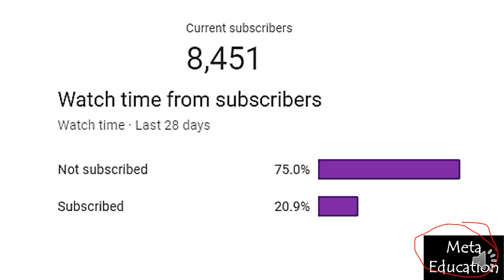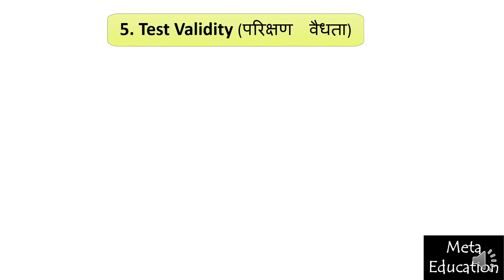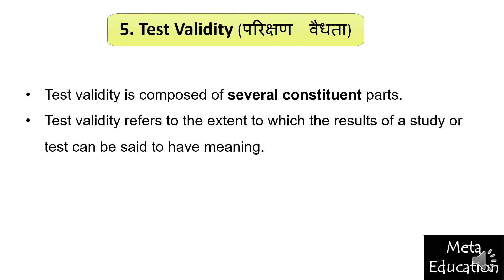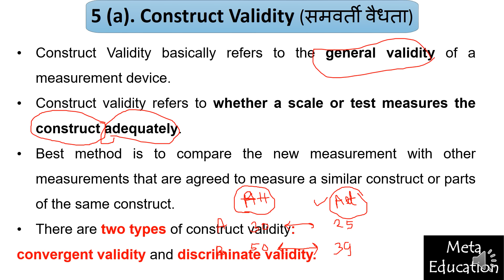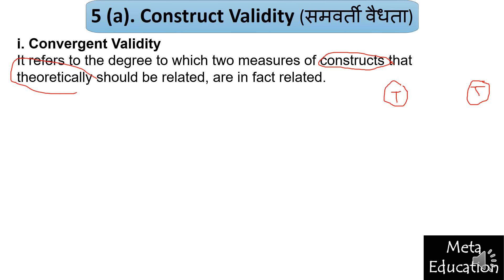Lecture- 44 || Reliability and Validity || विश्वसनीयता व वैधता || Part 3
From this video, you will learn about the reliability, validity and types of reliability and validity.
व भविष्य सूचक वैधता), Concurrent Validity (समवर्ती वैधता).
In this video, you will find the definition, explanation, difference, application, and examples in Hindi and English both.